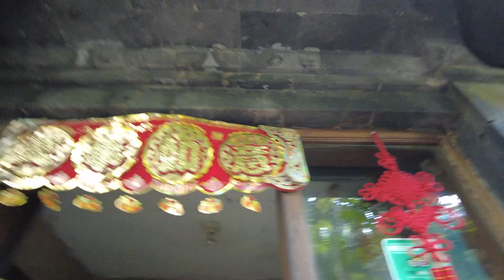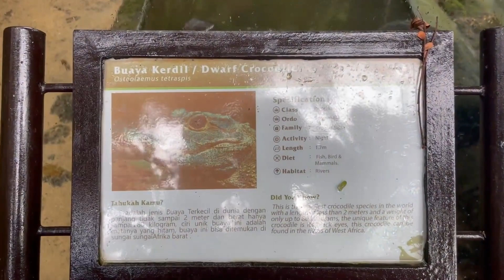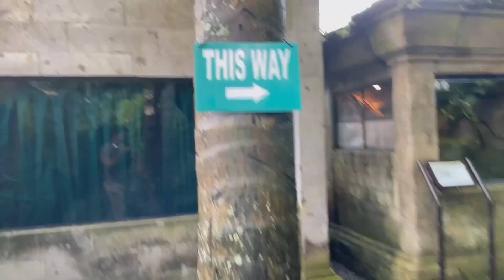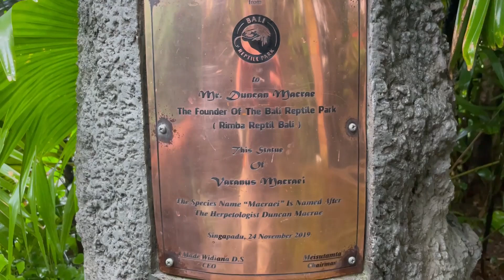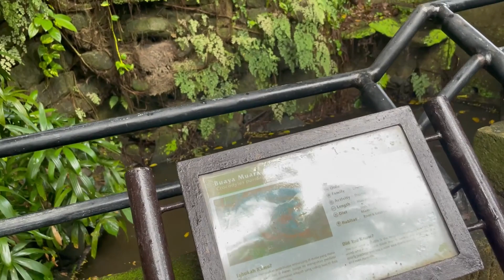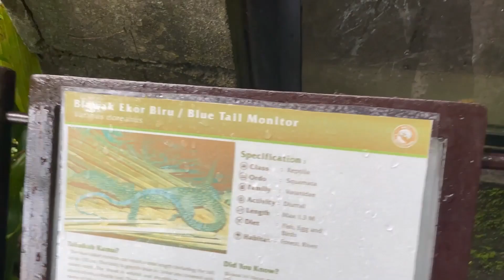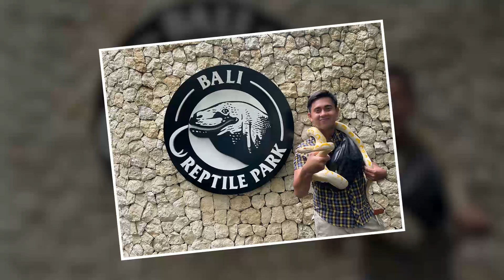KUMPLIT POL DI BALI REPTIL PARK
Hi guys! greeting from me, Vibiadhi. Gue seorang animal lovers dan action figures addict yang memulai buat konten YouTube. Mohon supportnya (Like,Comment, Subscribe, and Share) di channel gue ya! mohon maaf kalau masih banyak kekeruangan, tapi gue akan terus bertransformasi untuk lebih baik :). Dalam episode kali ini, gue ngebahas banyak jenis reptil di nusantara maupun di luar loh! Semuanya ada di Bali Reptile Park, go cekidot yaa!!!